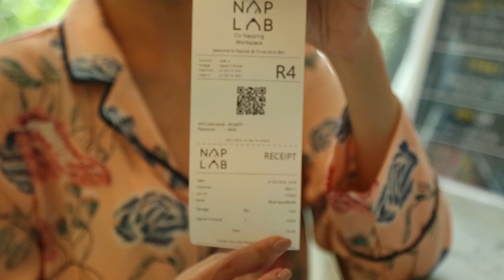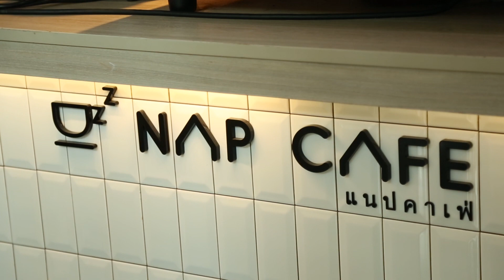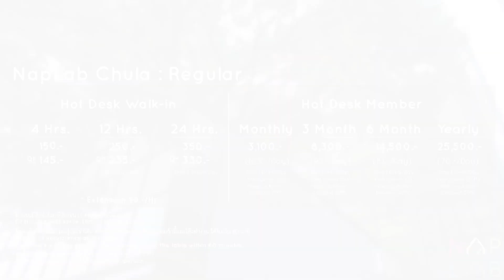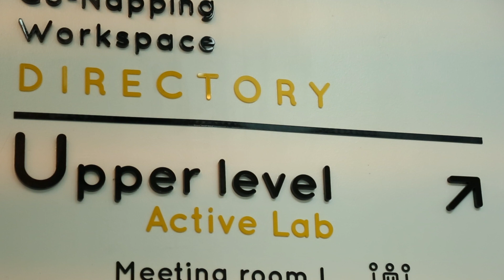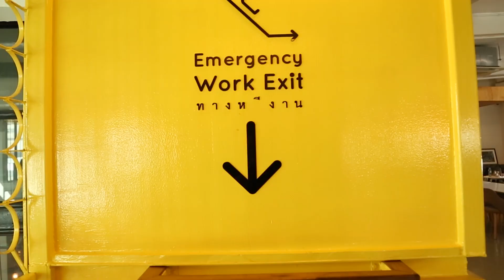Storyteller | EP.1 [Naplab] ขอแวปไปนอนก่อนทำงาน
เราจะนิยามที่นี่ว่าอะไร!!  เพราะมันรวมที่ทำงาน บ้านและร้านกาแฟมาไว้ด้วยกัน
ตามหมิวมาบอกเล่าเรื่องราวของ NapLab กว่าจะมาเป็นที่นี่  เค้าออกแบบกันยังไง แล้วมีอะไรให้ "เล่น" ได้บ้าง

EP แรก ฝากติดตามด้วยนะค้าาาาา

ติดต่อสปอนเซอร์รายการ